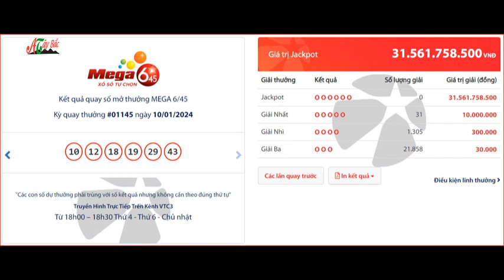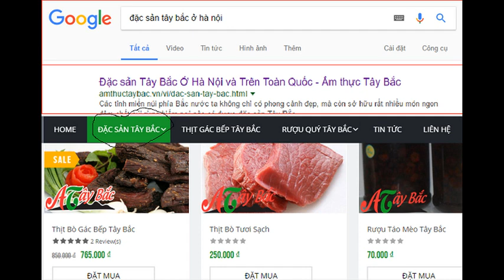KQXS MEGA 10/1/2024 hom nay - mega vietlott 645 - kết quả vé số tự chọn vietlott mega 6/45 thứ 4